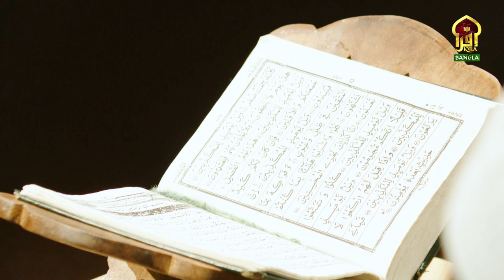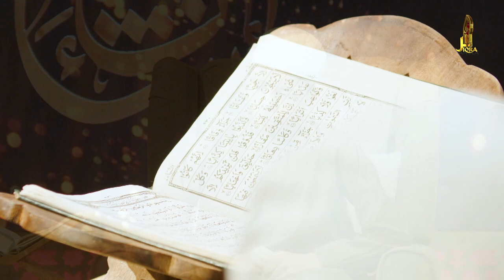PROG || MASHQ - E -TILAWAT || EP - 01